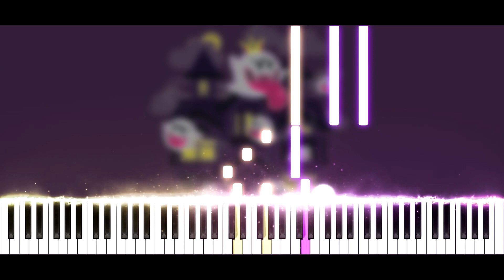Synthesia [Piano Tutorial] Merry Go Round - Super Mario 64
Salut tout le monde :) Aujourd'hui nouvelle vidéo, on se retrouve une petite musique bien sympa dans Super Mario 64, Merry Go Round :D